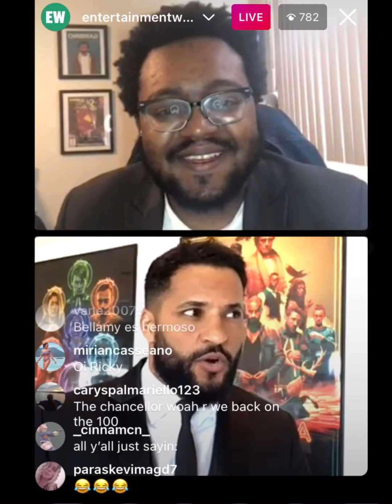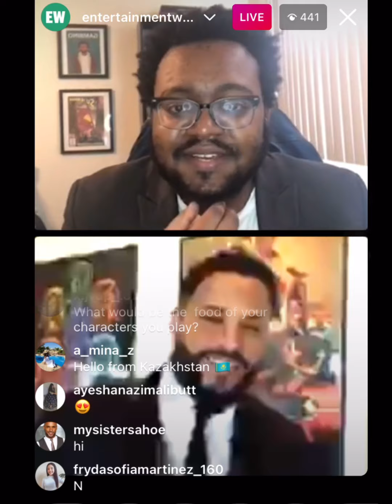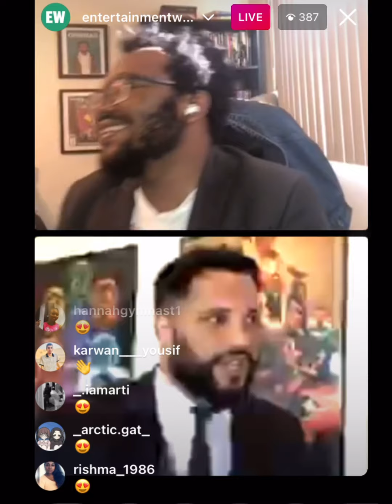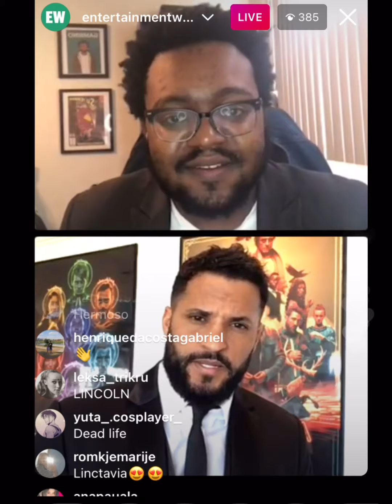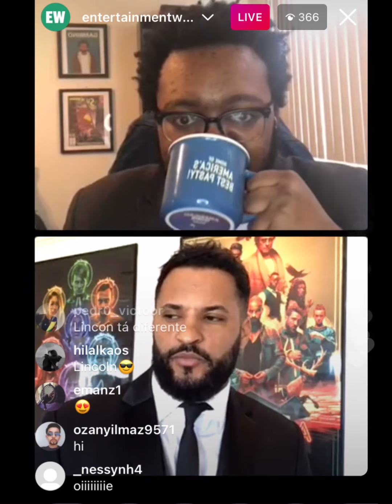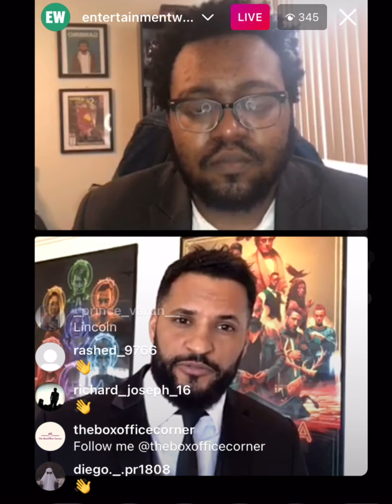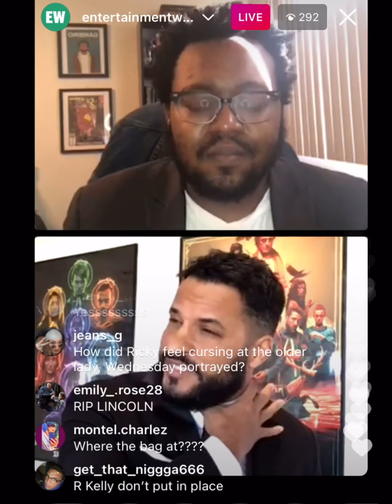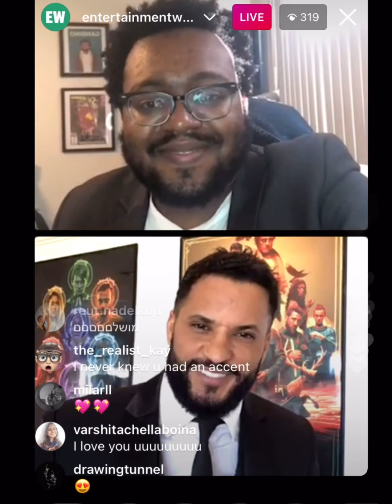Ricky Whittle EW Instagra interview at the premiere of American Gods season 3 on January 11, 2020